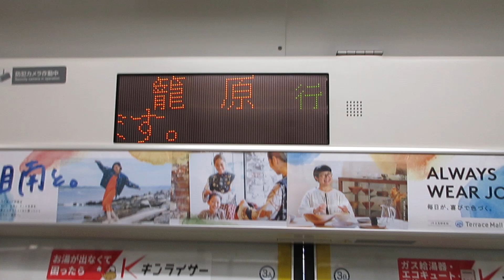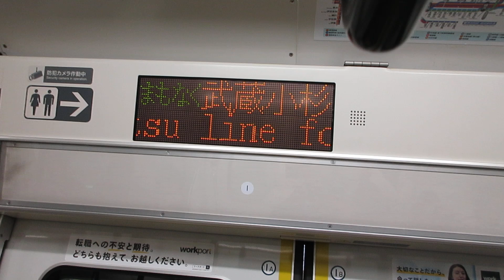【小田原～熊谷間快速運転、運転区間は小田原～高崎間】湘南新宿ライン高崎線直通特別快速高崎行きE233系3000番台E-61編成+U623編成15両 武蔵小杉駅発車